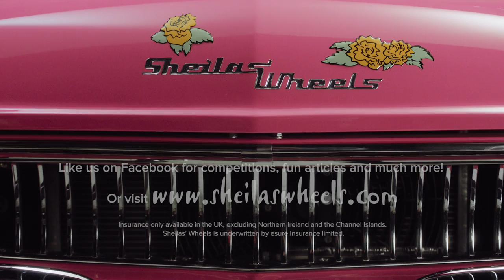Sheilas' Wheels // We Salute You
We loved working with the Sheilas' Wheels crew on their latest ad. Shot in a studio over two days, at Camberwell Studios in London - the client was really pleased with the result. And so are we!